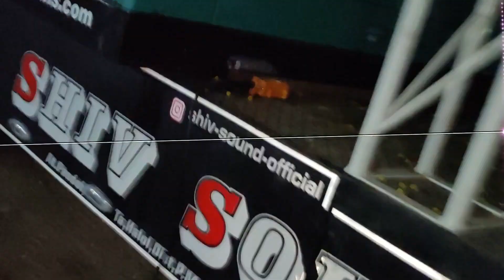Dj na Amplifier Thi Godown Bharai Gayu | Hydraulic Par Horn Loaded (Top) Fit Kari | Swastik Pagi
સ્વસ્તિક પગી (ચિન્ટુ) હાલોલ

SOUND OPERATOR
👑 KING OFF SOUND LINE

Compottion King 👑 Dj Swastik Pagi

Opreting Price 👇
Varghodo 1200/-
Samiyu 700/-
Standing Program 700/-
Gotedo 1200/-